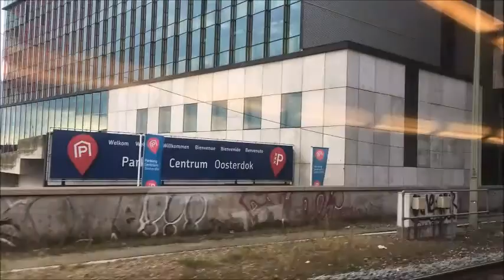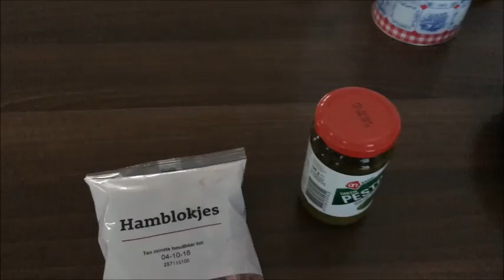Vlog #7 Amsterdam & Zaandam